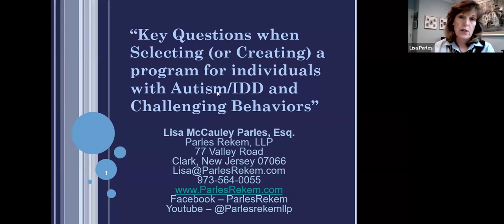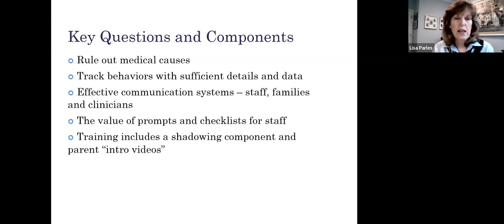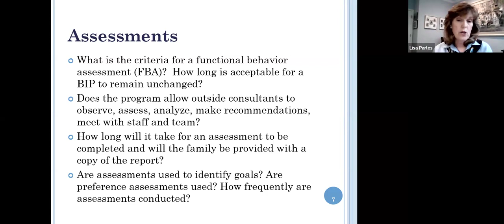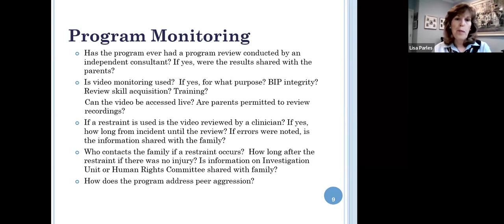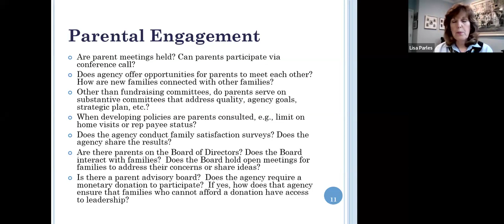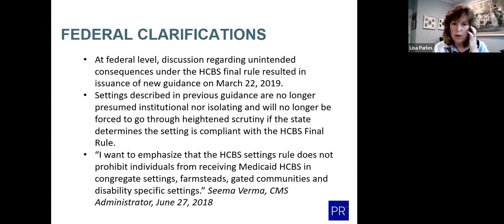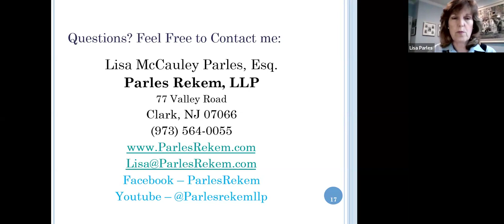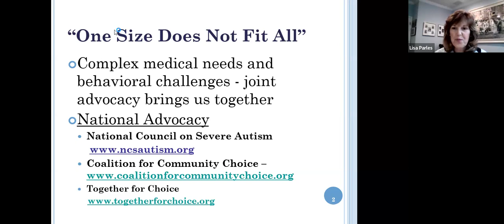Key Questions when Selecting a Program for Individuals with Autism/IDD